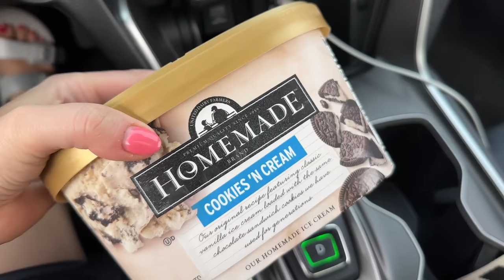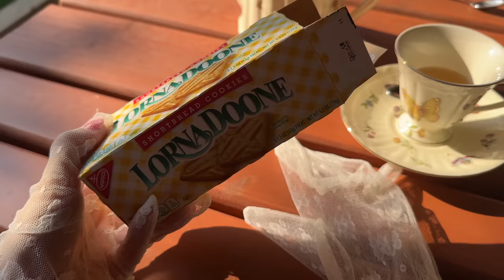Weekly Vlog: kitchen must-haves haul + shopping + new recipe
sharing a week in my life vlog with a kitchen must haves haul, doing some shopping, trying a new cupcake recipe for my pre-schooler's birthday party, plus talking about workout gear & running shoes!

hoka running shoes
lululemon align leggings
shoe lace locks
thick rubber spoon
thick rubber spatula
food scoop
oxo sheet pan scoop
splatter screen
(EH - probably wouldn’t need to make again)
balloons - all colors
streamers - all colors

A R E  Y O U  N E W  H E R E ? 🥰
Well hi there 🤗 My name is Jessica and I live in the midwest (Indiana specifically) with my family (my husband Tyler @tylertravelstv + my 2 daughters + our beagle Pinocchio). I share lifestyle & wholesome vlogs, makeup & beauty finds, amazon and target favorites, cute fashion items, grocery hauls, quick meal ideas, and a bit about my journey through my life so far in my Coffee Chats series. I also love Disney and host our podcast @DisneyvillePodcast with my hubby Tyler!  🤍

B I N G E A B L E :
-- book your next disney trip (and beyond!) through his agency People Mover Travel - it's free